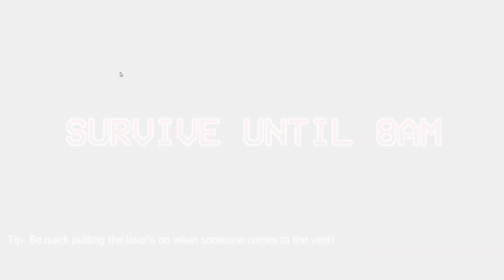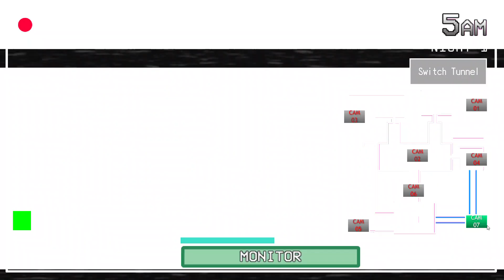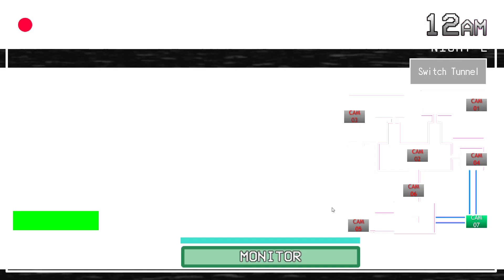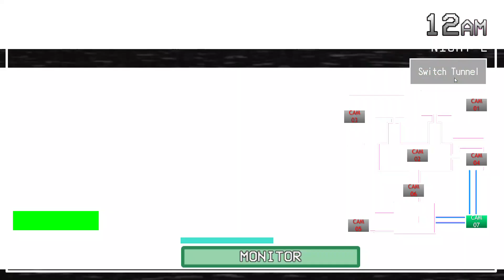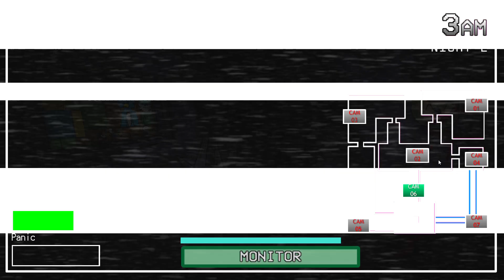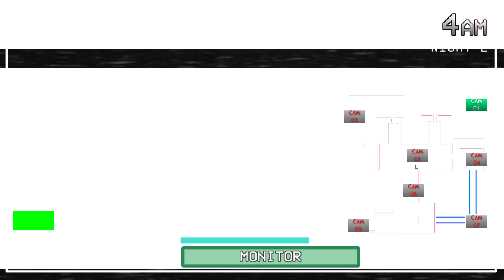One Week at Ic's scarred me to DEATH (#1)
This game is scary AF. The game just throws new threats and stuff into the mix like nothing! Also, my recording got cut off for some reason, so I'll try to finish Night Two tomorrow.

Zardy's Maze video coming out today.